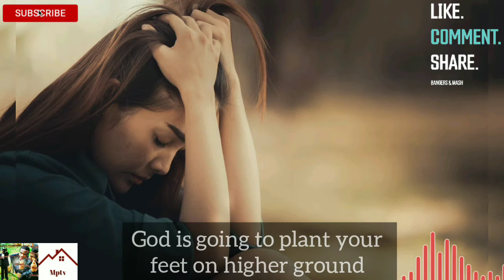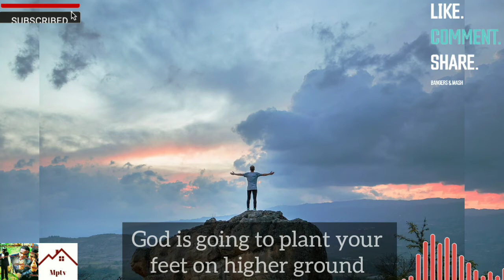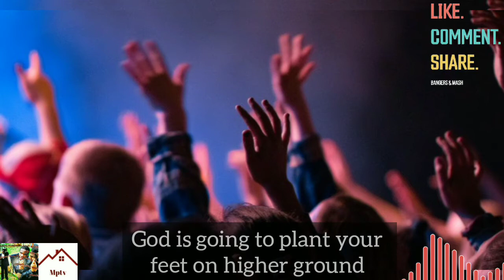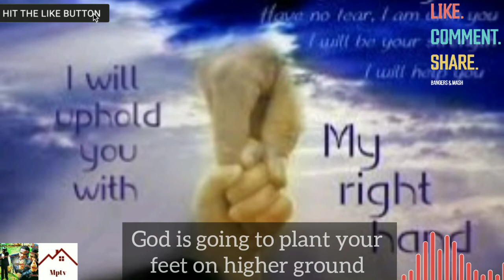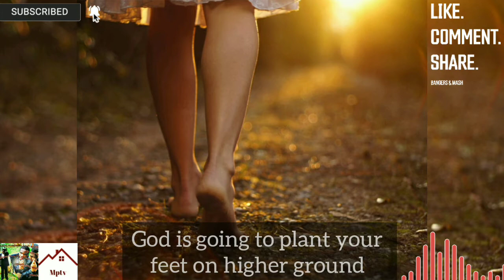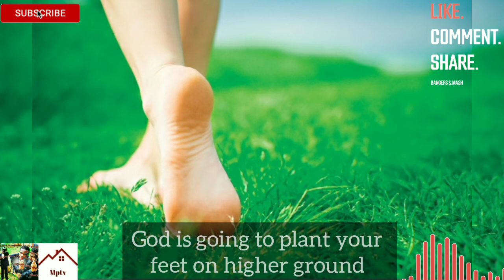The Lord Is Going To Plant Your Feet On Higher Ground|Going Higher In God|Morning Prayers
The Lord is going to plant your feet on higher ground